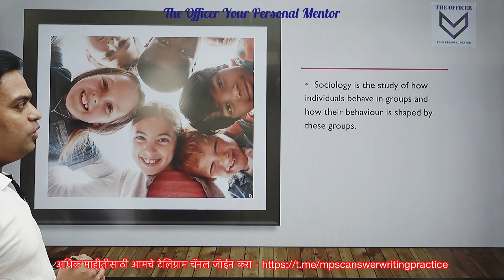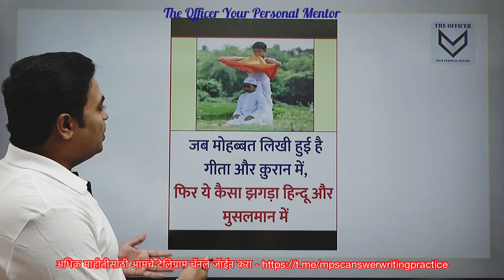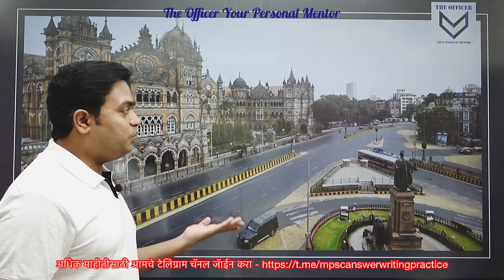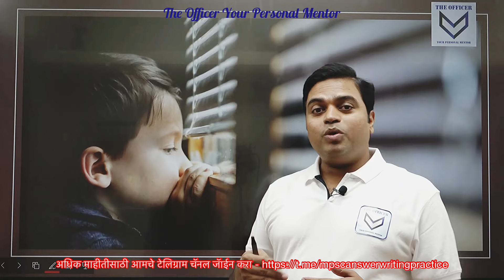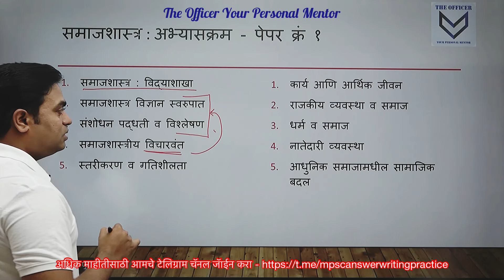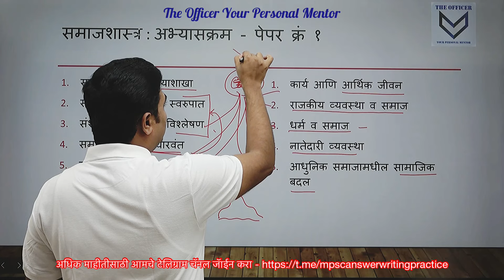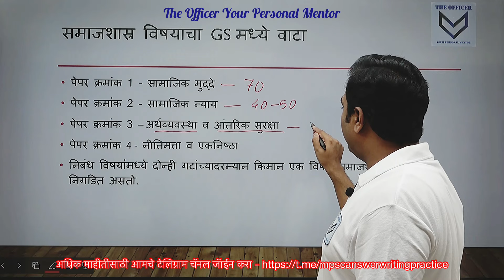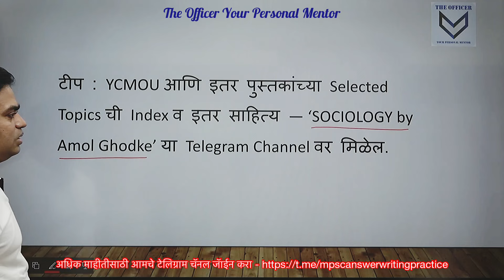MPSC 2023 । वैकल्पिक विषय । 1st Demo Lecture - Introduction of Sociology । Amol Ghodke Sir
राज्यसेवा मुख्य परीक्षा 2023 । समाजशास्त्र । Sociology । 1st Demo Lecture

🛑कोर्सची वैशिष्ट्ये

🔹प्रत्येक 2 दिवसानंतर Doubt Clearing Session व Circle Call
🔹Assignments
🔹Virtual Library ची सुविधा (योजना, कुरुक्षेत्र, EPW इ. उपलब्ध)
🔹Printed Notes available